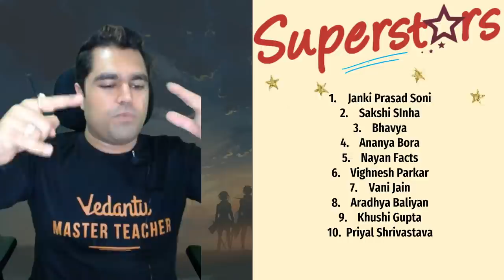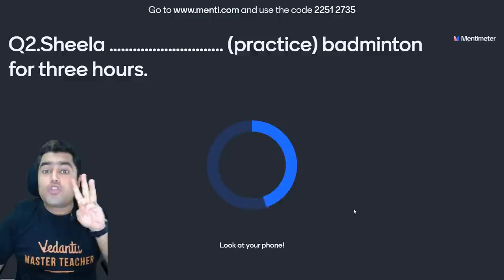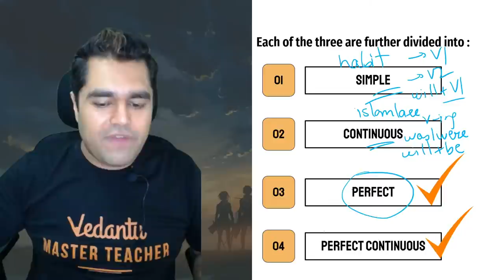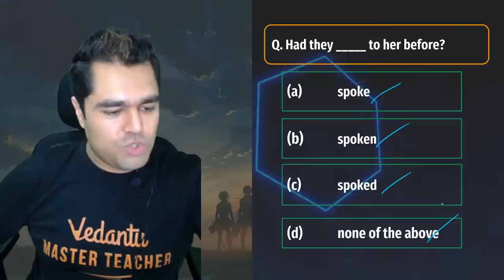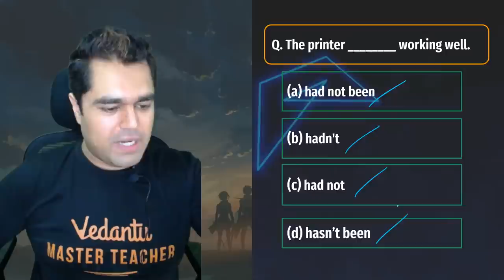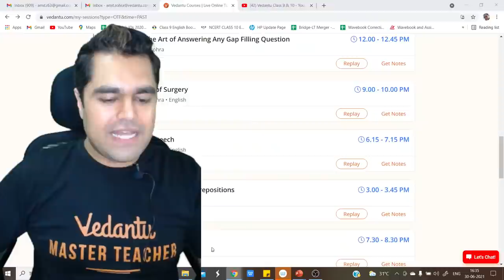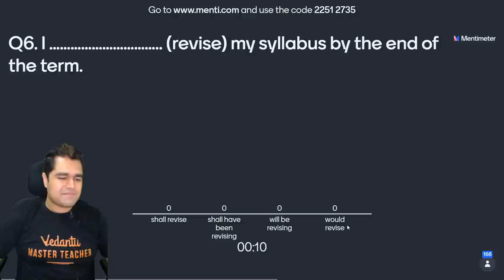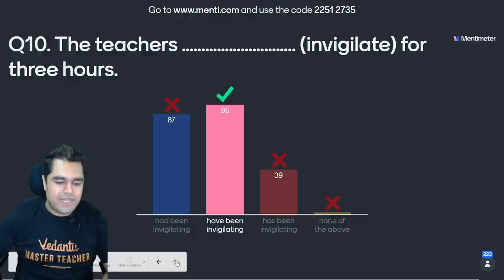Tenses in English Grammar L-2 🧐(Past, Present and Future Tense) | Class 9 & 10 Grammarology |Vedantu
Learn, All Tenses in English Grammar with Examples for Class 9 and 10 Students (Grammarology). Here are some smart and effective strategies, tips for students to learn Tenses in detail. Types of Tenses are important to be considered for effective communication. In this session, Amit Sir will take you through an English Grammar video on Class 10 Tenses explained in the simplest way for a better understanding. All Tenses in English Grammar with Examples | All Tenses in English | Tenses in English Grammar | Learn Tenses in English Grammar with Examples | Present Tenses, Past Tenses, Future Tenses | . We are sure you won't forget this topic after watching this session.

1. Unlimited LIVE class with your favorite teachers.
2. Unlimited Doubt Solving in Live class.
3. Fun interactive learning with in-class quizzes and leaderboard.
4. Get full access to structured long term courses.
5. One subscription, unlimited access to Live Class, Test Series & Assignments.
6. Make your own study plan and learn from the comfort of your home and device.

- use this code "MICRO1" to get it at flat Rs. 1/

📌 Topics Covered In this Session:
✦ Class 9 and 10 English Grammar
✦ Past, present and Future Tenses in hindi
✦ English Grammar by Amit Sir
✦ Learn Tenses in English Grammar with Examples
✦ Present Tenses, Past Tenses, Future Tenses
✦ Learn Tenses in Easy Way
✦ All Tenses in English Grammar with Examples
✦ All Tenses in English Grammar

I hope you guys enjoyed this video on "All Tenses in English Grammar with Examples" by Amit Sir. See you in the next surprising ⏭️ session. Let us know your doubts and unsolved questions related to this chapter in the comment section.  we will respond and solve your doubts ASAP.